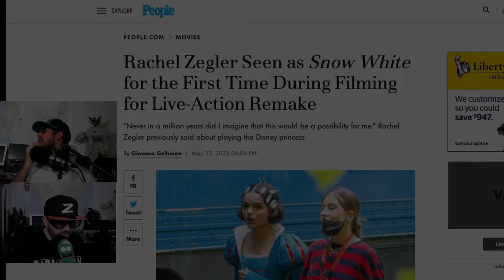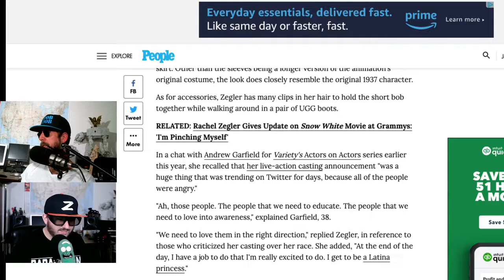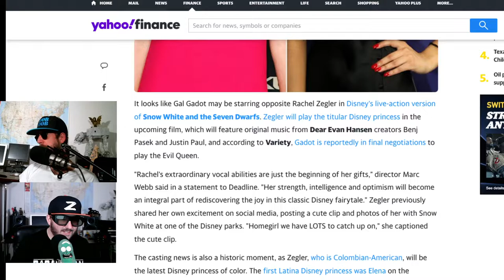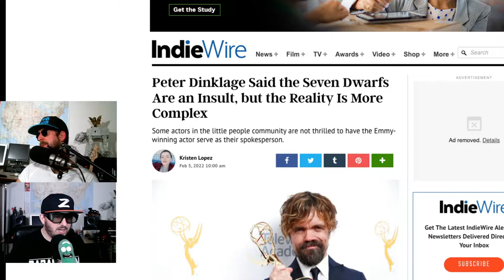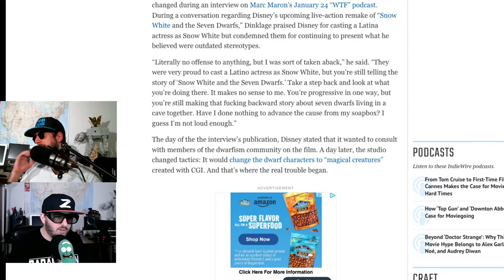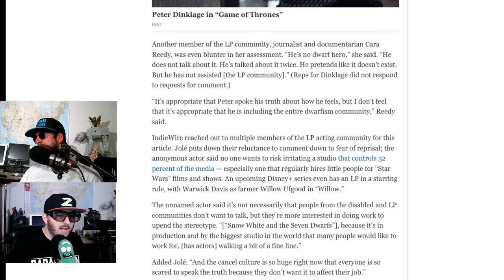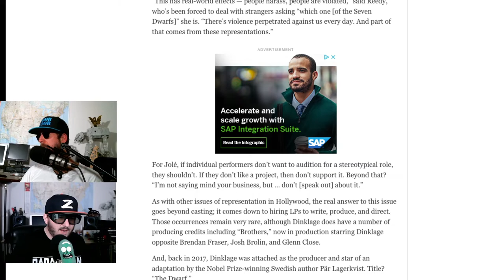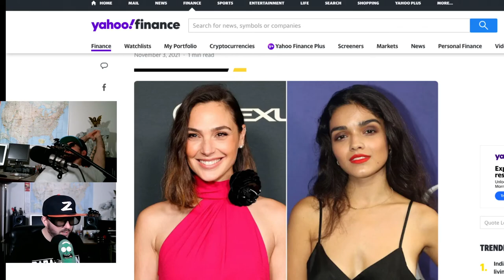Sad Story of Snow White and No Dwarves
Z tells Noob Noob about the live action remake of Live Action Snow White and The Seven Dwarves but without the Dwarves and a hot wicked step mother.  Live-action adaptation of the 1937 Disney animated film 'Snow White and the Seven Dwarfs'.
Director
Marc Webb
Stars
Gal Gadot
Rachel Zegler
Andrew Burnap